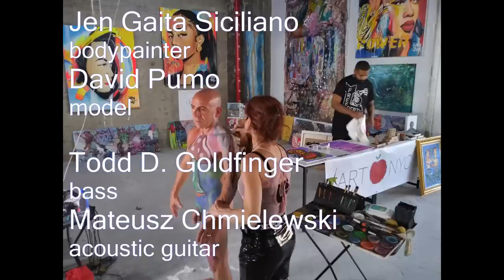Essential Music & Art Show 2021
Painted by artist and podcast host Jen Gaita Siciliano for Essential Music & Arts Show 2021, Bushwick, Brooklyn.